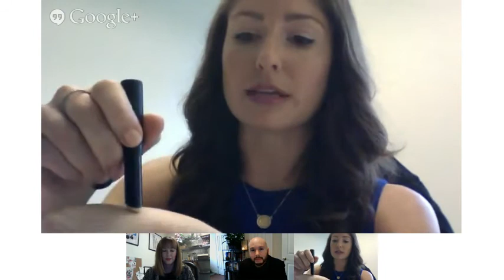DermStore and Le Metier de Beaute